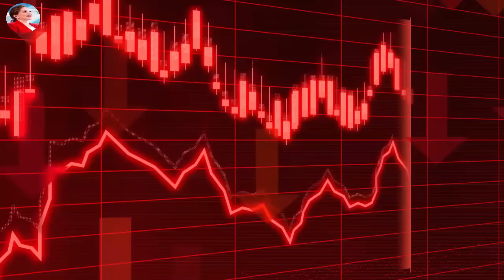LA OLIGARQUIA QUIERE DARLE GOLPE DE ESTADO A XIOMARA CASTRO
En Honduras se a regado la bomba que la oligarquía, esta moviendo hilos
para intentar dar un golpe de estado,  a la presidenta Xiomara Castro,  para dicha acción estos grupos oscuros,  esta utilizando a varios esbirros que fingen amar dicho pais, pero lo único que les importa es tener sus bolsillos llenos, con dineros de un pueblo empobrecido,  que no se recupera de el golpe de estado del 2009, la presidenta Xiomara, castro y su esposo Manuel Zelaya, a llamado al pueblo a estar atentos, a cualquier acción de estos grupos de poder.